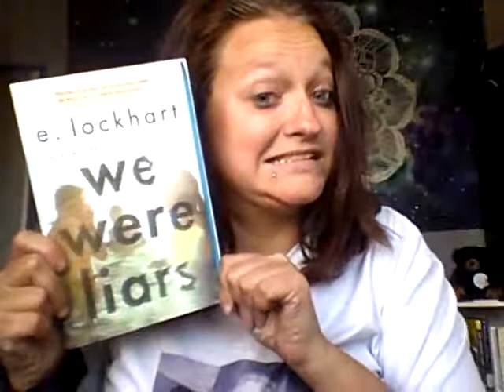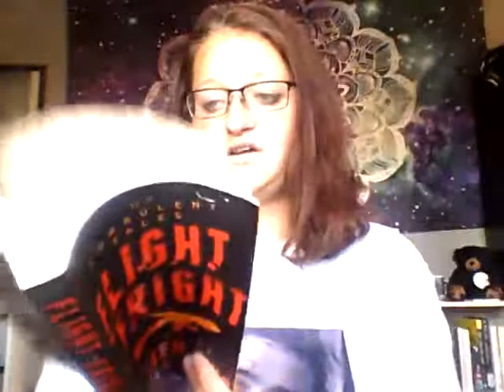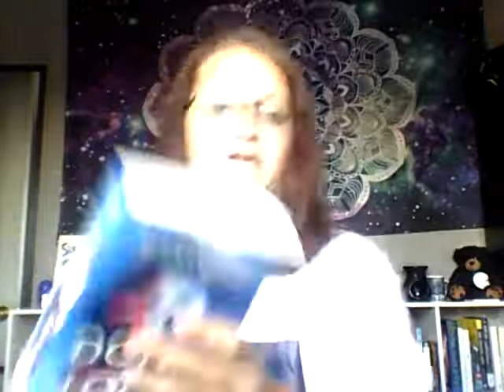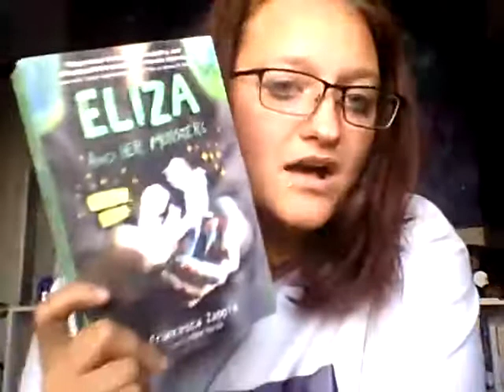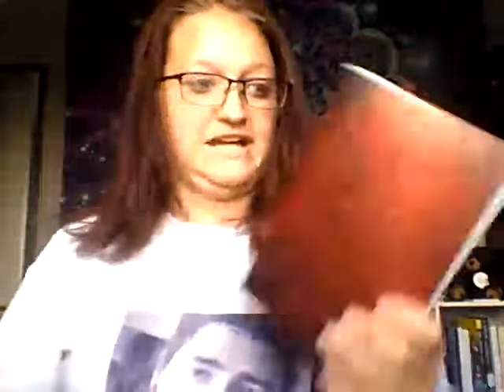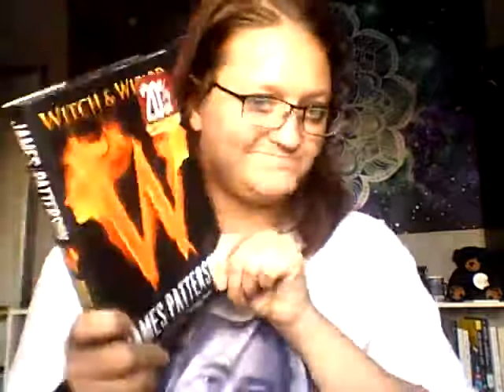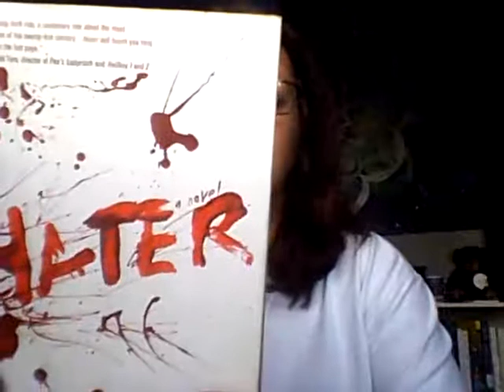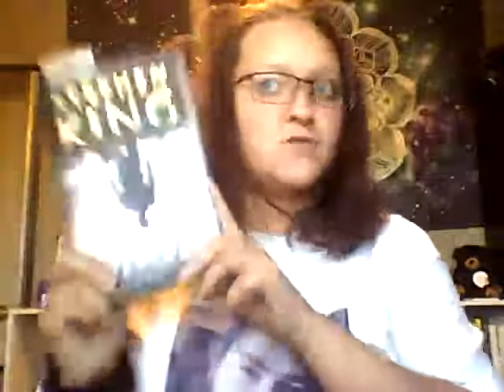Halloween Books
Since Spooktober started I decided to get into the festive spirit by pulling Octoberesque books from my personal shelves. Thats when I realized I like serial killer or "Killer" in general books. Let me know what my next theme read should be :)

Books:
Frankenstein by Mary Shelley
The Outsider by Stephen King (reattempt)
If it Bleeds by Stephen King
The others by Sarah Blau
Ghost Summer Stories by Tananarive Due
Diary of a Haunting: Book of Shadows by M. Verano

Currently completeing:
The Suicide House by Charlie Donlea (review will be on my Goodreads account soon).